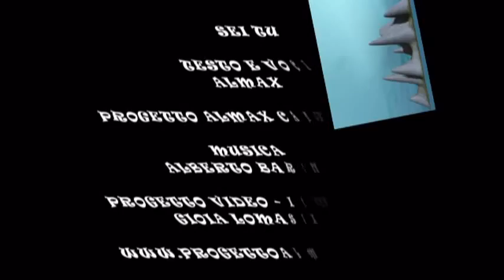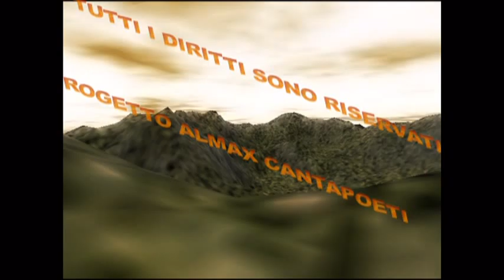"Sei tu" di Almax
Testo e Voce di Almax
Video di Gioia Lomasti
Musica di Alberto Baroni